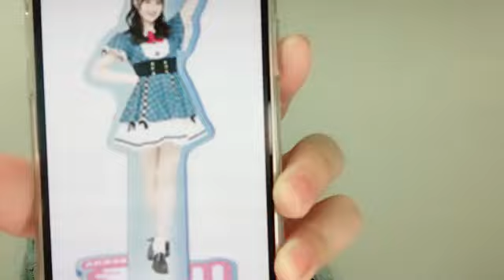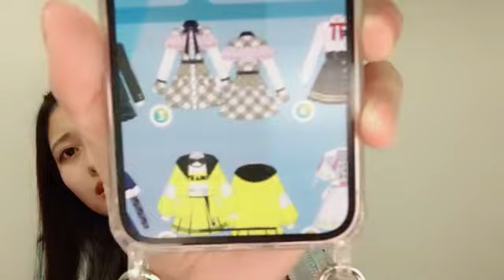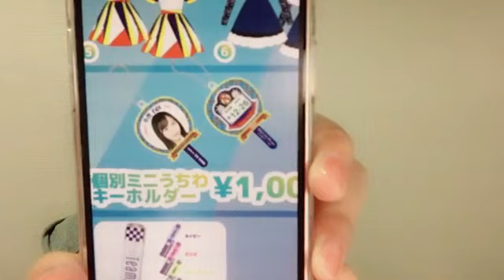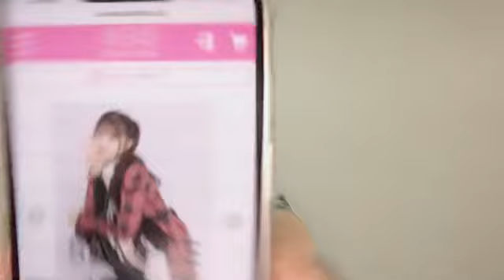2023年04月28日 19時48分23秒 行天 優莉奈（AKB48 チーム８）